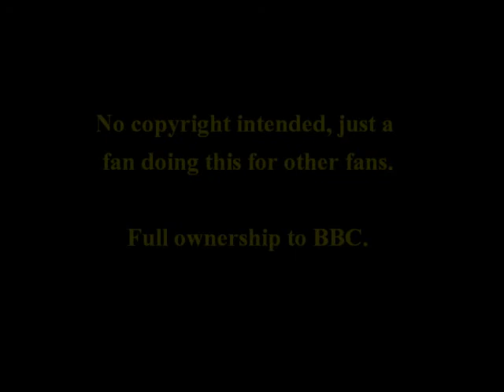Jayne Torvill on Question of Sport Part 2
Second part to Jayne being on Question of Sport